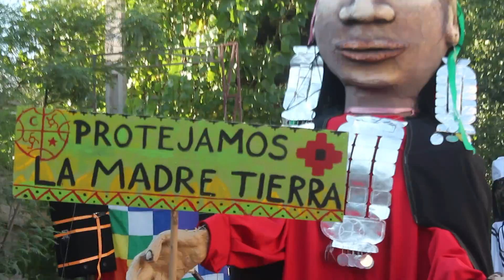RASA YATRA 2015 VICUÑA -CHILE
Miles de personas acuden anualmente al festival de comparsas y carros alegoricos en el pueblo de Vicuña ,aqui los devotos participan con un Maha Harinam junto al Sr.Jaganath.
Musicos ,grupos de baile y mucho arte al son del Maha mantra, la proteccion a nuestra madre tierra es el mensaje que se entrega unificando distintas culturas nativas que comparten esta ciencia anscetral.